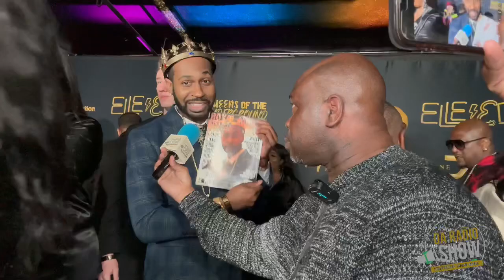Teyana Taylor , “A Tribute to the Nominees: A Pre-Grammy® Celebration’ Red Carpet Recap